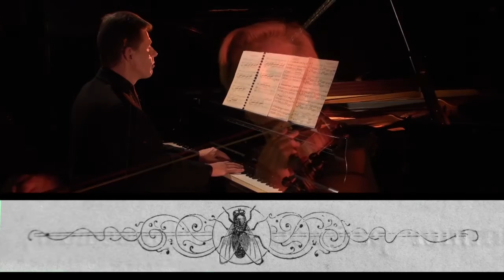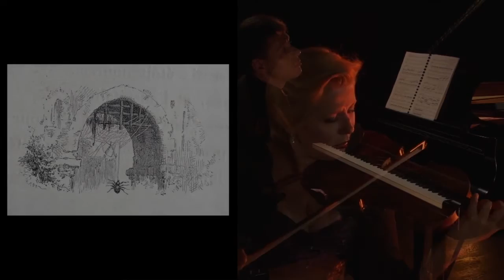Thierry Huillet 7 Tales of La Fontaine #4 The Lion and the Gnat by Cernat & Huillet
Thierry Huillet, composer : "7 Fables de La Fontaine" for violin & piano : n°4 "Le Lion et le Moucheron", "The Lion and the Gnat"
with paintings and drawings by Gustave Doré
Clara Cernat, violin
Thierry Huillet, piano
Sound & video : Jérôme Hallay

“ Begone, vile insect ! excrement of earth,
       And from the lion keep afar ! ”
Thus spake the beast of royal birth.
        The gnat declared immediate war :
        “ You think your title, proudest sire,
        Excites my fear or breaks my ease ?
        The bull's far mightier in his ire,
        And yet I lead him as I please.”
        He said ; nor deigning to enlarge,
        Sounded himself the battle charge ;
        At once the hero and the herald too,
        On to the conflict he at leisure drew.
He took his time ; jumped on the lion's mane,
And drove the royal beast almost insane.
The quadruped now foamed with sparkling eyes,
He roared—all, trembling, hid themselves around ;
        With piercing cries he told the skies,
        It was a gnat that gave the wound !
The gnat still led him raging mad about,
Now on his back, anon upon his snout ;
        And sometimes up his very nose
        The conqueror to conquest goes.
        The lion suffered to the last degree ;
Triumphed his hidden foe, and laughed to see
His fangs and teeth against himself engaged.
Tearing his flesh, the lion roared, enraged,
Lashing his agonising sides in vain ;
Beating the harmless air in awful pain,
Falling exhausted, vanquished on the plain.
The gnat returned triumphant from his back,
And sounded victory as before the attack.
           He went to spread the tidings all around ;
                      But in his way,
           In ambuscade, a spider lay,
           And sudden death he found.
From such example two things we may know,
What's most to dread is oft the smallest foe :
The victor too, must, if for life he care,
Great foes brought down, of lesser foes beware.

Official Website of Thierry Huillet musique21